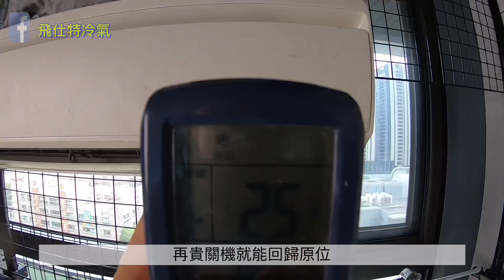冷氣到底要多久清洗一次？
飛仕特空調冷氣清洗劑/無味 低泡沫 一加侖/5加侖（20公升）蝦皮

個人經歷:2014年1月~2018年3月從事冷氣安裝
2018年4月之後開公司從事清洗冷氣

2018年4月之後開公司從事清洗冷氣
冷氣安裝 我是一名冷氣師傅 七年資歷
現在專注於清洗冷氣方面
目前每年會碰約1000台至1400台左右
平均每天碰4至8台冷氣
我的頻道會分享我對家用冷氣的獨特見解